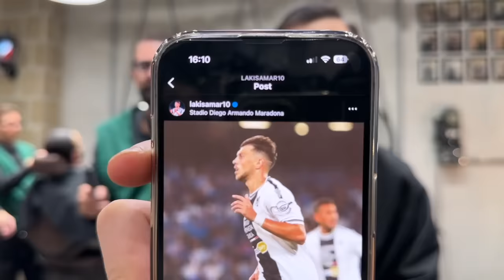💇🏻‍♂️ MI SONO FATTO I CAPELLI COME SAMARDZIC! Il suo barbiere mi ha raccontato i retroscena... 🫢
Sono stato da Salvatore Lanza, barbiere di Lazar Samardzic, per conoscere meglio alcune cose del talento attualmente in forza all'Udinese e nell'ultimo periodo molto vicino al Napoli. Ed ecco a voi tutti i retroscena della situazione Samardzic...

📍Corso Ponticelli, 23/L, 80147 Napoli NA